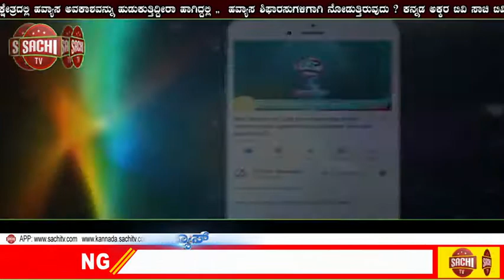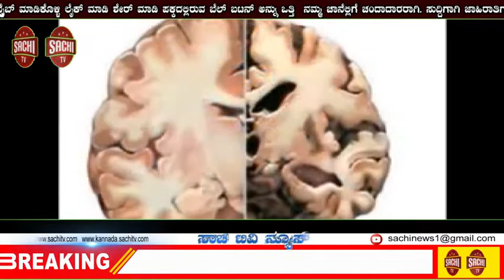4 ಎಲೆಯ ಗಿಡ ನಾಲ್ಕು ಲಕ್ಷ ರೂಪಾಯಿಗೆ ಮಾರಾಟ! | sachi tv